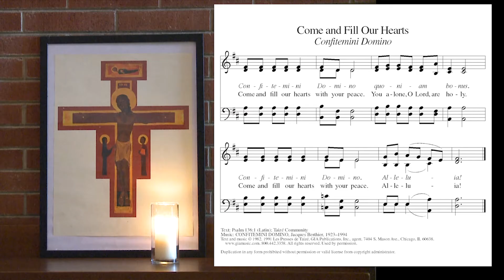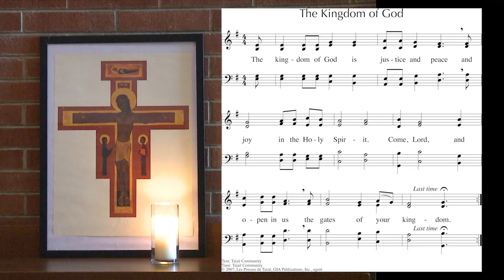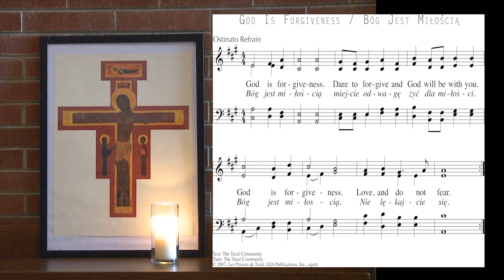A short Taizé Service for the week of September 20 - September 26, 2020